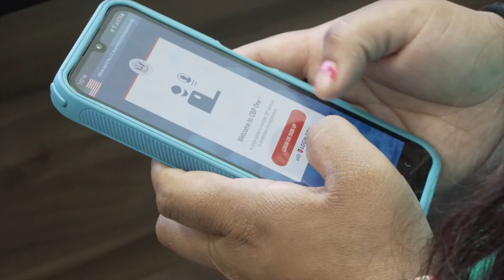Migrants in Mexico wait for their asylum appointments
This full story airs at 6pm Wednesday on KGUN 9.